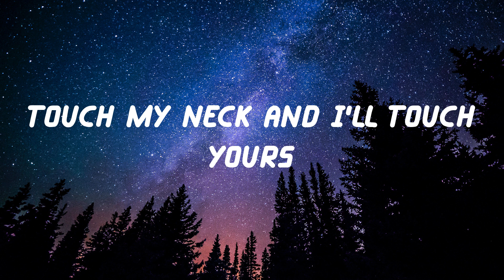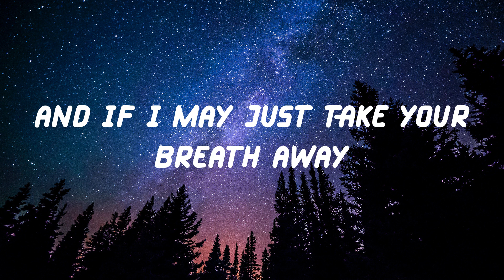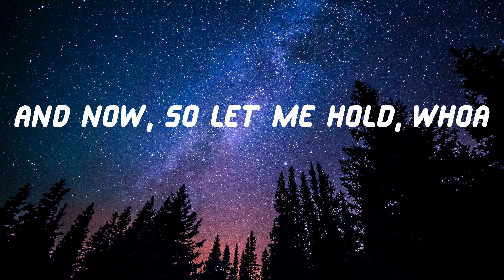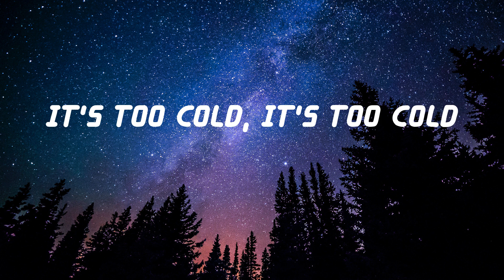The Neighbourhood - Sweater Weather (Lyric Video)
Lyrics Sweater Weather - The Neighbourhood

Lyrics:
Coming down
Whoa, whoa
Whoa, whoa whoa
Whoa, whoa